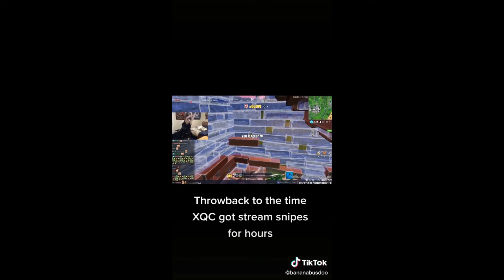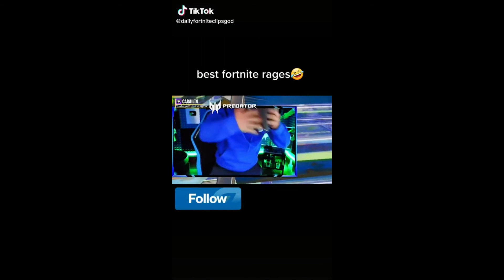FORTNITE RAGING!! LOL Part 1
Hello Pandas, Hope You Are Well!
FORTNITE PLAYERS RAGING LIKE CRAZY! LOL